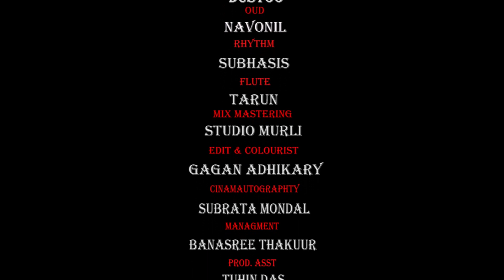Murshid || by Dol || Bengali Folk (Modern)